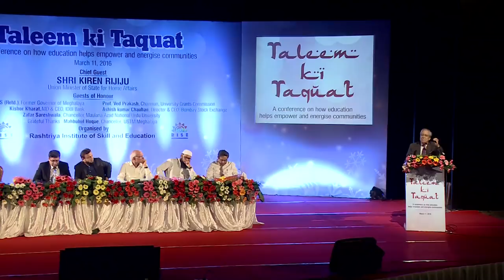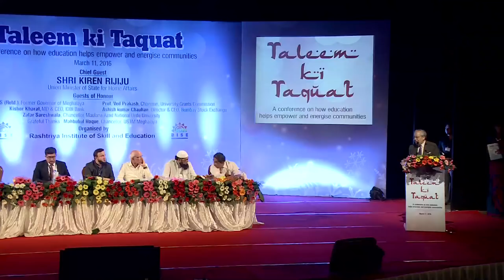R S Mooshahary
The former Governor of Meghalaya said at the Guwahati session of Taleem ki Taquat that education is not only about getting degrees, it is more importantly about transforming human beings